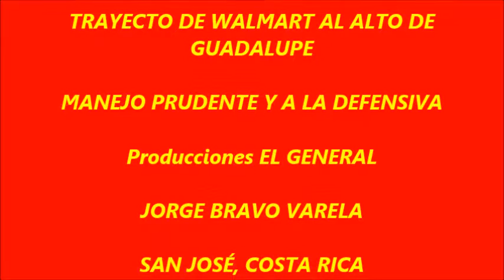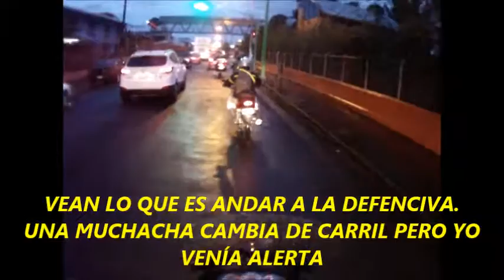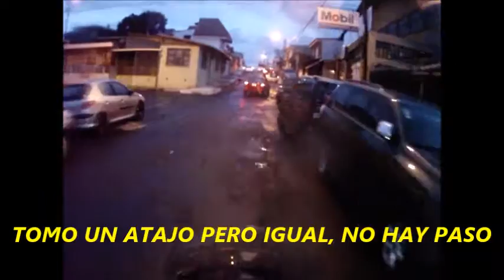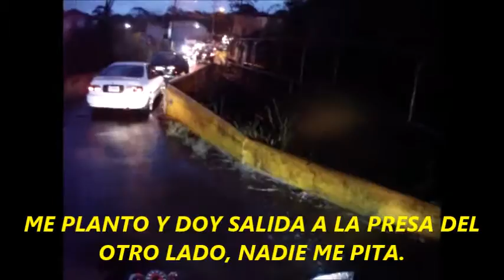TREMENDAS PRESAS EN GUADALUPE